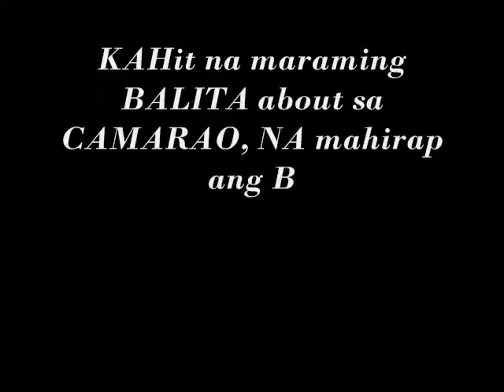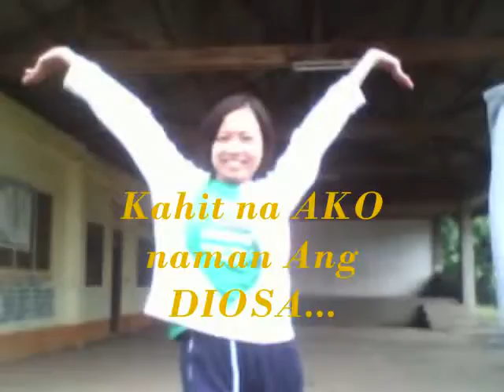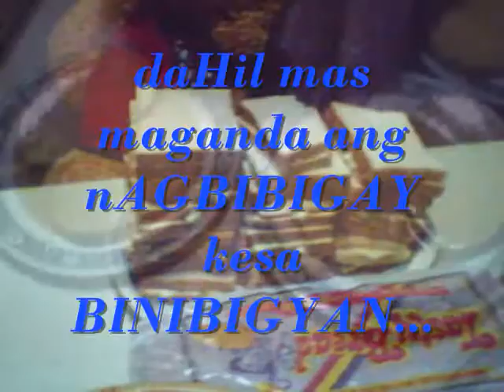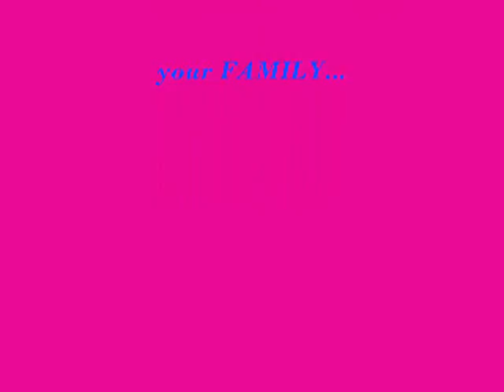THE best friendship